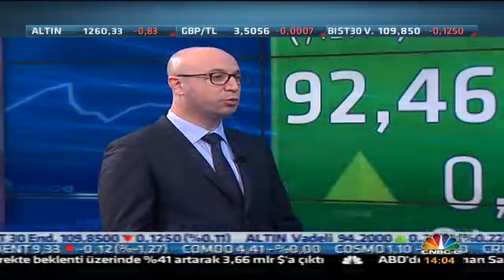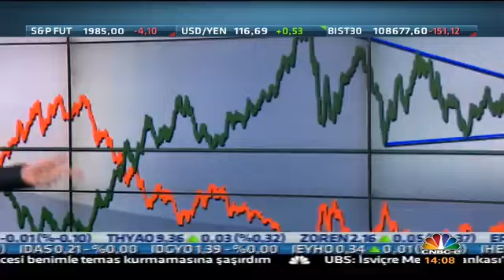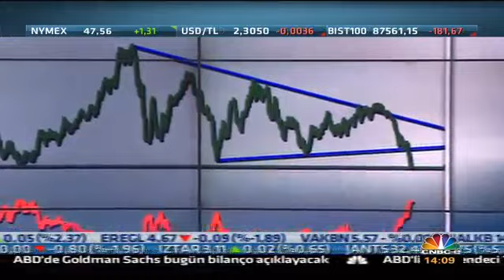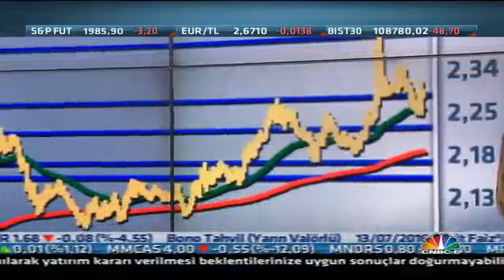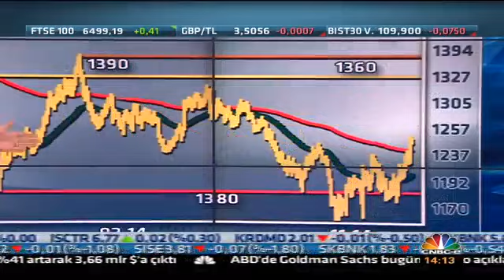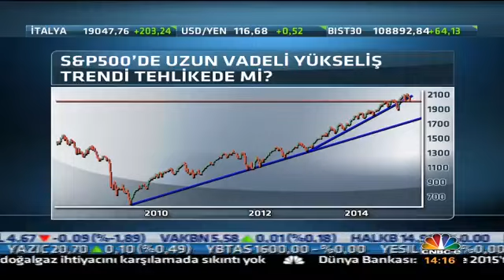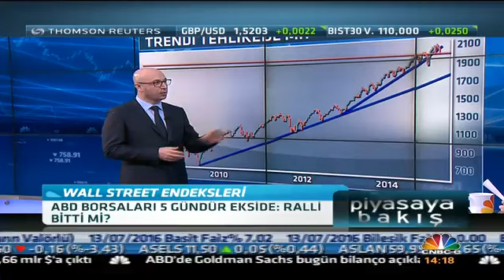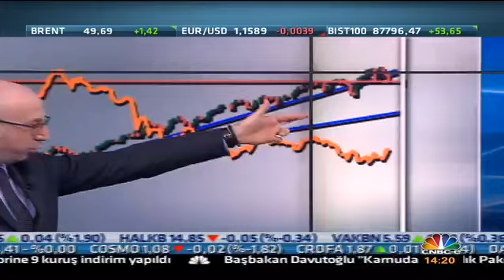16.01.2015 - CNBC-e - Piyasaya Bakış / Erdoğan TURAN - GCM Menkul Kıymetler A.Ş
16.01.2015 - CNBC-e - Piyasaya Bakış  / Erdoğan TURAN - GCM Menkul Kıymetler A.Ş